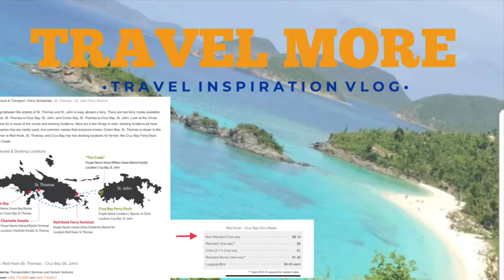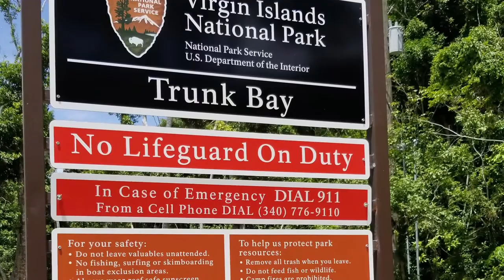St. John Vlog (Saint John)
Part 2 of St. Thomas/St. John Vlog. A must see 2 of the worlds top 10 beaches are located in St John. Paradise hands down!